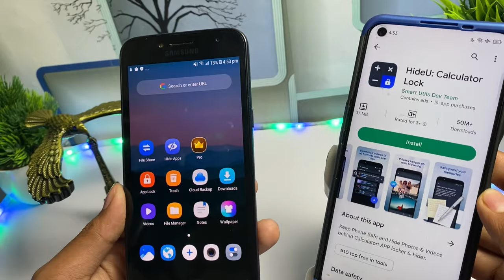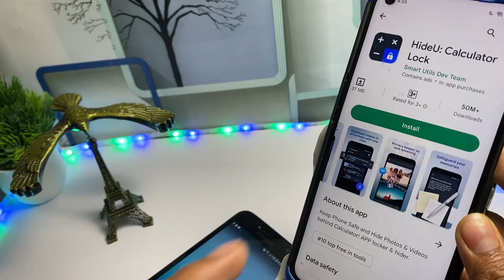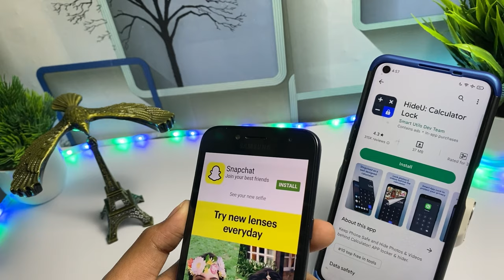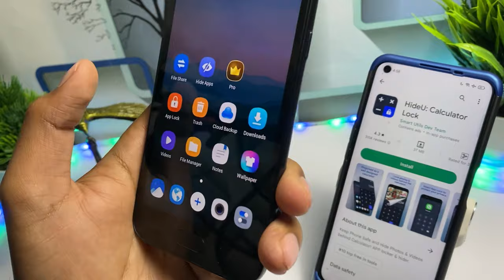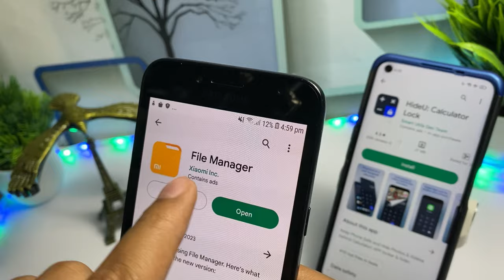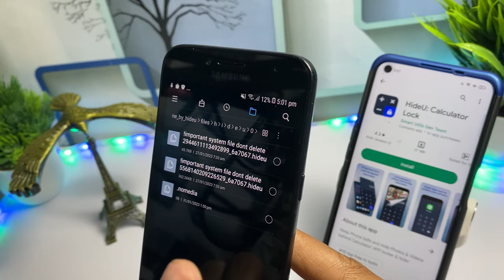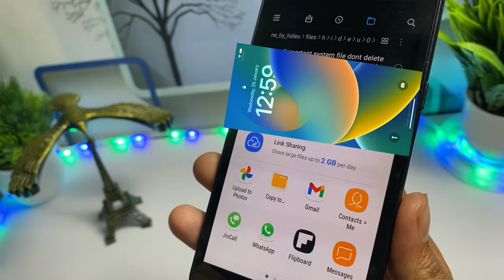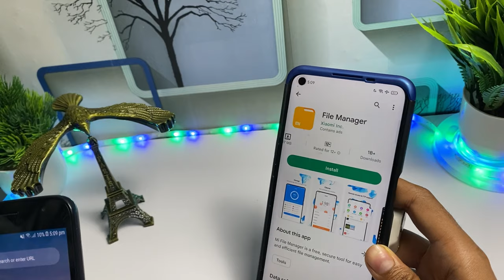😥Calculator Hide App Delete Photo Recovery | Calculator Hide App Se Delete Photo Wapas Kaise Laye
:- Covered Queries in this video 👇

1.calculator hide app se delete photo wapas kaise laye
2.calculator hide app m delete photo wapas kaise laye
3.calculator hide app delete ho jaye to photo wapas kaise laye
4.how to recover photos from deleted calculator app
5.calculator hide app delete photo recovery
6.calculator hide app delete photo recovery kaise kare

➤ Your Queries 🟢👇

1.calculator hide app se delete photo wapas kaise laye
2.calculator hide app m delete photo wapas kaise laye
3.calculator hide app delete ho jaye to photo wapas kaise laye
4.how to recover photos from deleted calculator app
5.calculator hide app delete photo recovery
6.calculator hide app delete photo recovery kaise kare